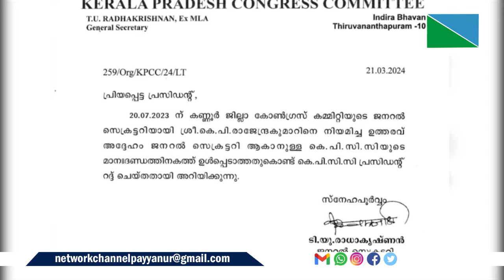കോണ്‍ഗ്രസ് മുന്‍ പയ്യന്നൂര്‍ മണ്ഡലം വൈസ് പ്രസിഡന്റ് കെ പി രാജേന്ദ്രകുമാര്‍ പാര്‍ടി വിട്ടു.